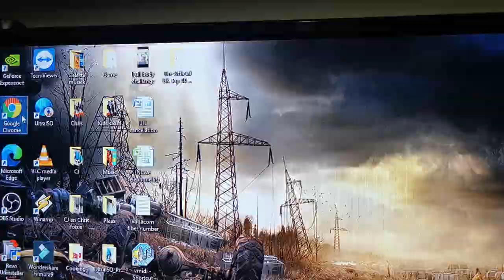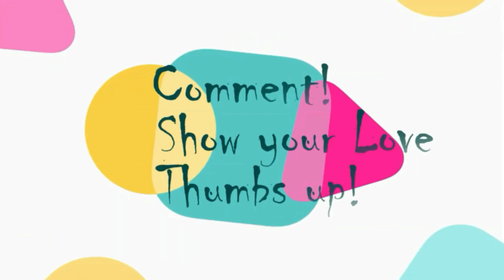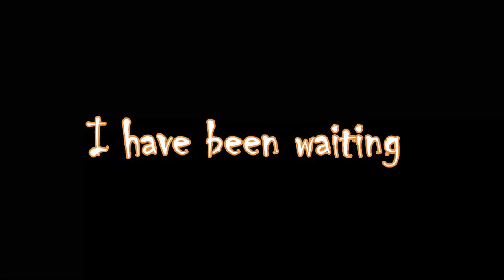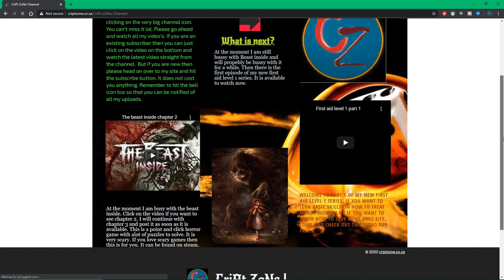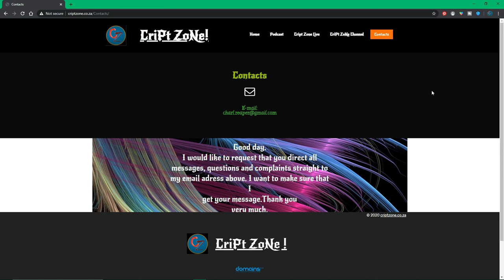It is almost here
My Fiber is being installed. The splicing will be Wednesday and hopefully I will have my fiber up and running by this week end.